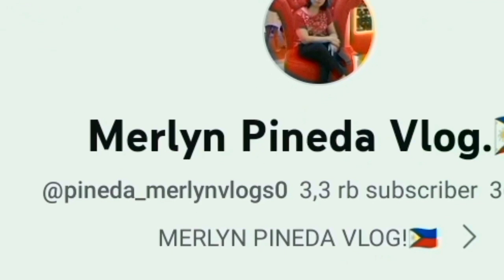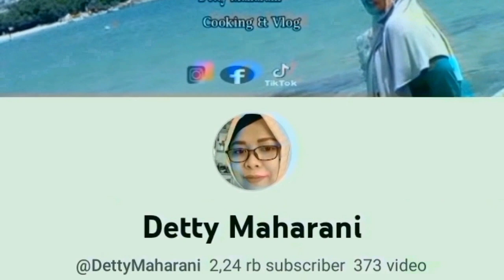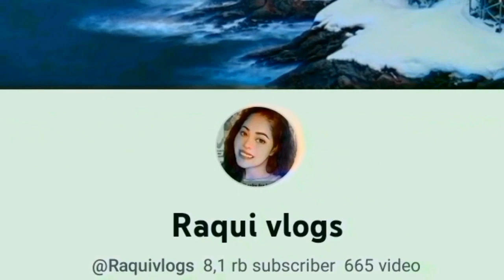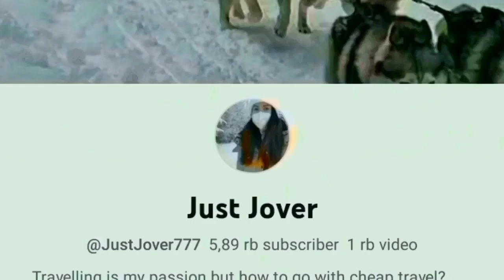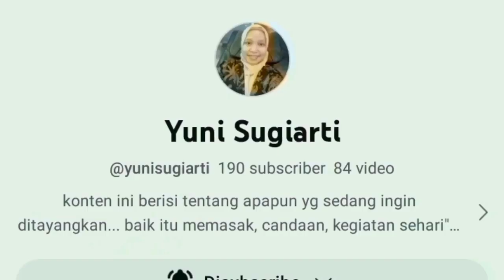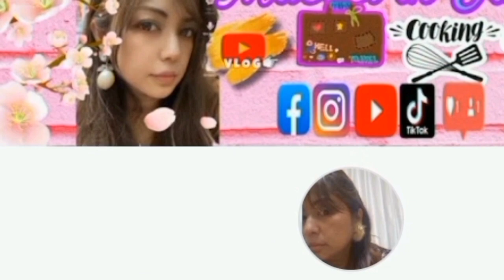VIRAL‼️ KEINDAHAN KAMPUNG DI DALAM LEMBAH ❤️❤️